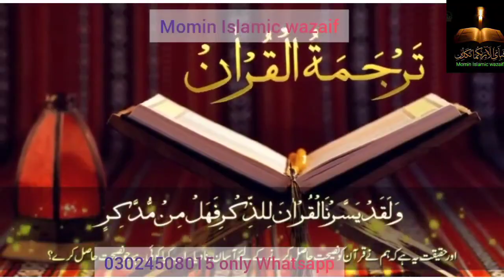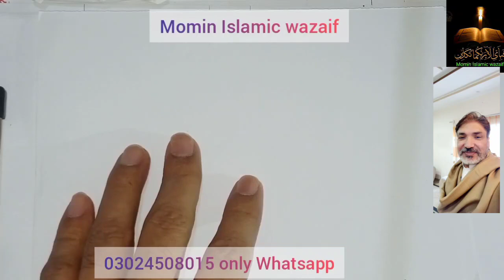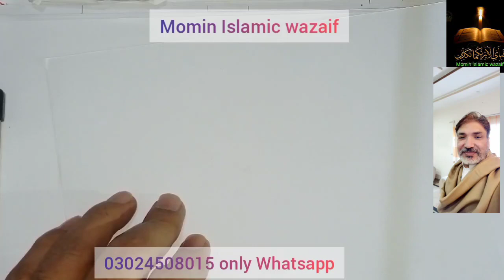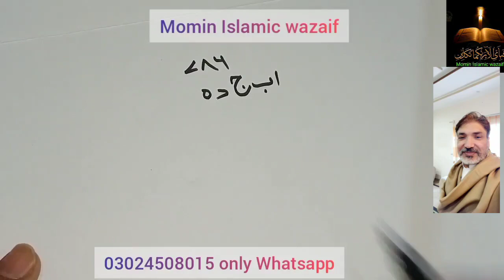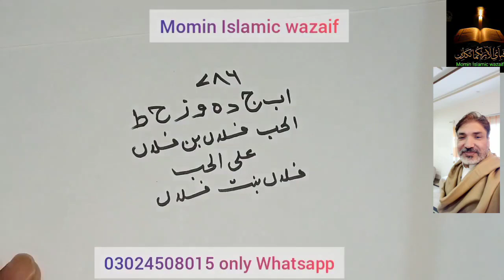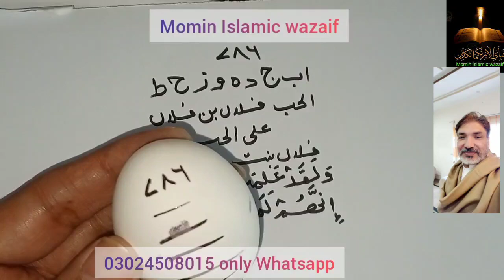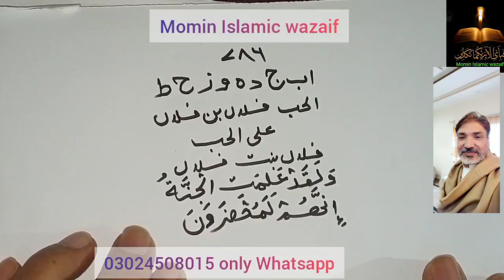Love Marriage ke liye egg par kiye Jane Wala Mujrab Taweez | Love amal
This Momin islamic wazaif channel will provide you the latest
and helpful wazaif for you and you can change your
life from these wazaif .If you are looking for the Most
Powerful Wazaif Videos then this channel is for you.

Love marriage ka taweez
Ande wala Taweez
Nikkah ka taweez
shadi par sub ko razi karne ka taweez
powerful amal for love marriage